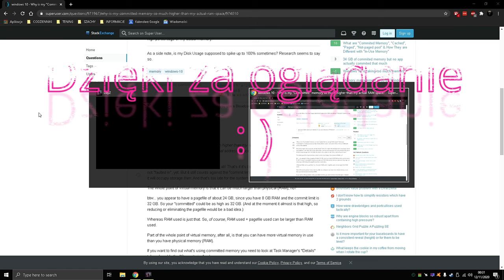Dayz, brrr zimno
Karta graficzna: NVIDIA GeForce RTX 2060
Procesor: Intel(R) Core(TM) i5-4460  CPU @ 3.20GHz
Pamięć: 24,0 GB RAM
Bieżąca rozdzielczość: 1920 x 1080, monitor 144Hz
System operacyjny:  windows 10 64bit

Mój steam: FrycekPL